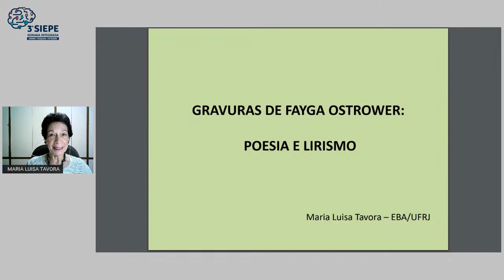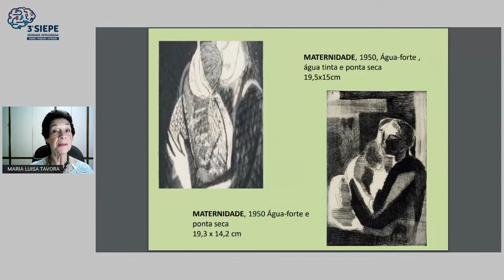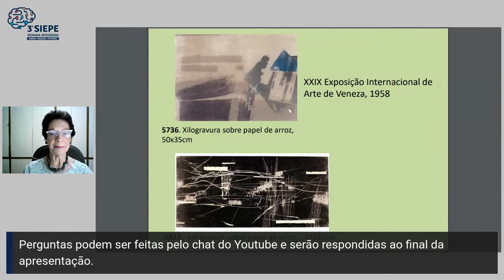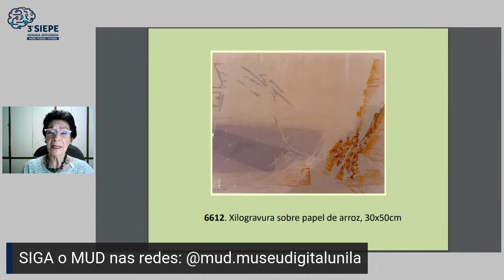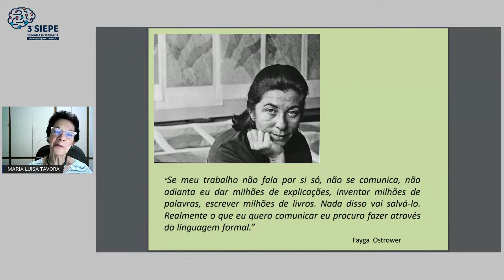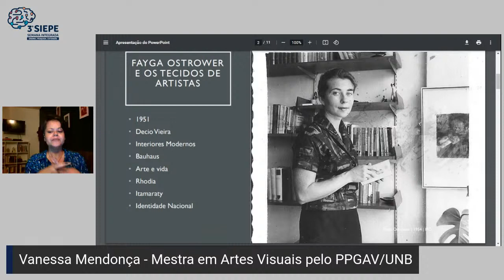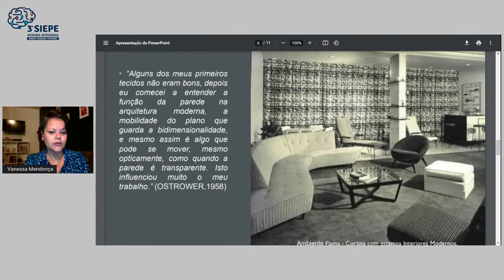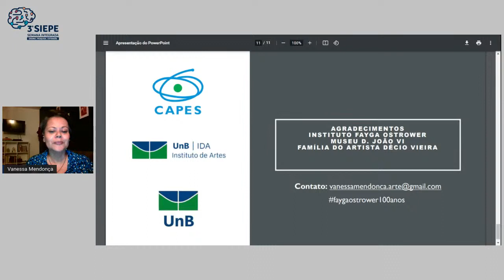"Fayga Ostrower: vida e obra"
Convidadas:

Maria Luisa Tavora
Doutora em História Social (História e Cultura) pelo Instituto de Filosofia e Ciências Sociais-Universidade Federal do Rio de Janeiro (UFRJ). Pós-doutorado pela EHESS/Paris. Professora Titular de História da Arte nos cursos de Graduação e no Programa de Pós-graduação em Artes Visuais (PPGAV) da Escola de Belas Artes / UFRJ. Pesquisadora e historiadora da gravura  artística moderna  no Brasil,  com publicações sobre o assunto, com destaque para a organização da série em 3 volumes: Gravura Brasileira Hoje: depoimentos (1995/96/97). Pesquisadora bolsista do CNPq (Conselho Nacional de Desenvolvimento Científico e Tecnológico). Membro do Comitê Brasileiro de História da Arte (CBHA), ligado ao CIHA. Membro da Associação Brasileira de Críticos de Arte (ABCA), ligada à AICA. Membro da Associação Nacional de Pesquisadores em Artes Plásticas (ANPAP) e do Conselho do Instituto Fayga Ostrower.

Vanessa Mendonça:
Mestra em Artes Visuais pelo PPGAV/UNB. Graduou-se em História, Teoria e Crítica de Arte, pela EBA/ UFRJ e sua pesquisa tem por objeto principal a produção de estampas para tecidos, criadas pela artista Fayga Ostrower em sociedade com o artista Decio Vieira, na década de 1950. Tem interesse por toda questão do modernismo no Brasil e artistas mulheres.

Mediadora:
Michele Dacas é relações públicas do departamento de culturas e comunicação da PROEX/UNILA e doutora em comunicação social pela UFMG. Desenvolve projetos e conteúdos sobre arte e cultura; atualmente coordena o projeto de extensão “mapeamento de equipamentos culturais e artísticos públicos e autônomos do Paraná”. E coordena o Museu Digital UNILA, uma plataforma para organização de acervos digitais e coleções interdisciplinares produzidas a partir da universidade. Paralelo ao serviço público, já produziu curtas-metragens, festivais, mostras de cinema, e exposições.

Fayga Ostrower - uma pequena biografia

Gravadora, pintora, desenhista, ilustradora, teórica da arte e professora. Nascida em 1920 na cidade de Lodz, na Polônia, Fayga Ostrower exilou-se com sua família, durante a 2 guerra mundial, vindo para Rio de Janeiro em 1934, onde ajudou a sedimentar o modernismo brasileiro. Realizou exposições individuais e coletivas no Brasil e no exterior. Seus trabalhos se encontram nos principais museus brasileiros, da Europa e das Américas. Recebeu numerosos prêmios, entre os quais, o Grande Prêmio Nacional de Gravura da Bienal de São Paulo (1957) e o Grande Prêmio Internacional da Bienal de Veneza (1958); nos anos seguintes, o Grande Prêmio nas bienais de Florença, Buenos Aires, México, Venezuela e outros. Foi também professora no MAM/RJ a partir dos anos 1950, ali, ajudou a implementar um conceito de museu-escola, apresentando o processo de criação como um fluxo contínuo e tornando o espaço de exibições um anexo do bloco de aprendizagem, mais vivo e pulsante.  a artista faleceu no Rio de Janeiro, em 2001.